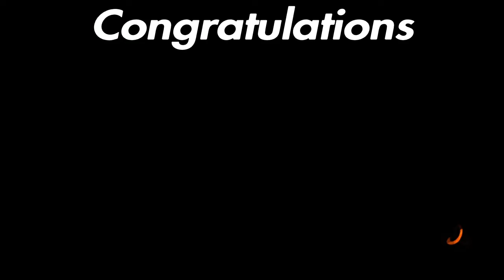COD: BLACK OPS 3*